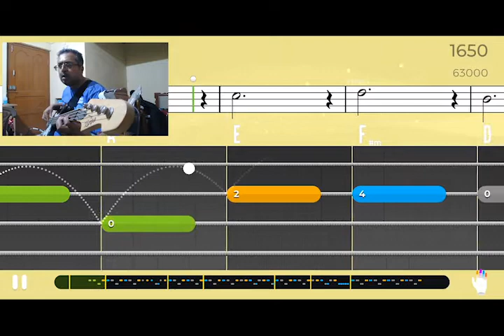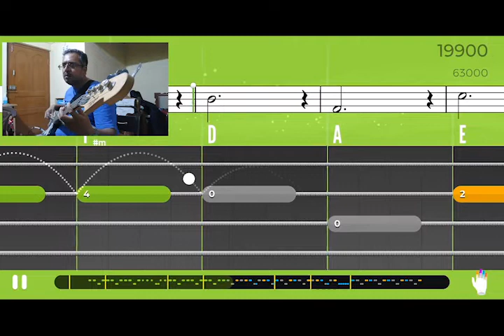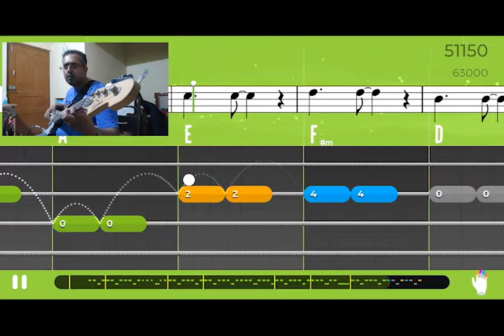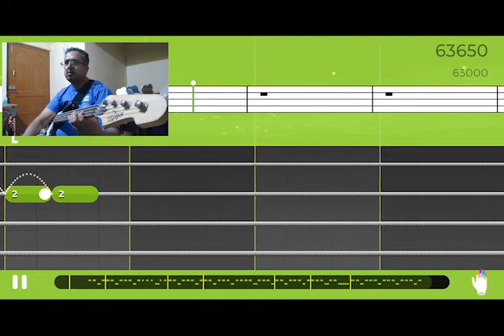Linkin Park - Numb - Basic Bass Line - Yousician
Its exactly 2 years since I picked up a guitar to learn. Initially tried to learn myself by using Rocksmith 2014 and then Yousician. Somehow got stuck to Yousician for some time. For the last 1 year, I am also in a classroom.
This is one of my initial attempts of playing a bass.